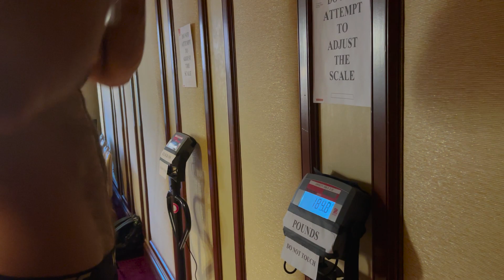Roman Dolidze fight week vlog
Join me in my everyday life and see what I do.
UFC Vegas 29 October.
გამომყევით ყოველდღიურ ცხოვრებაში.